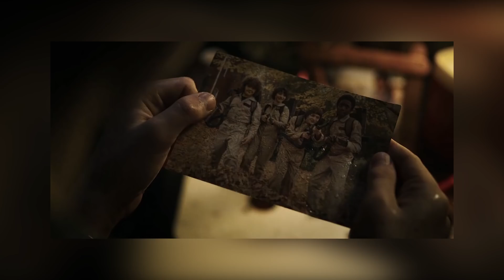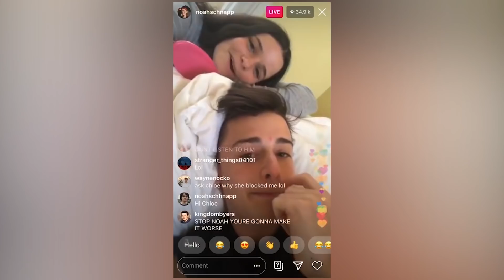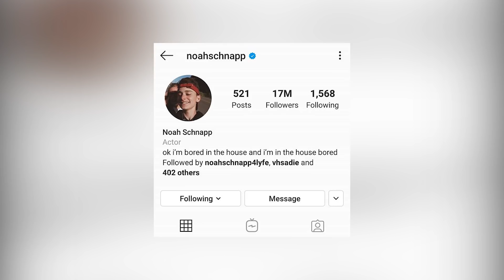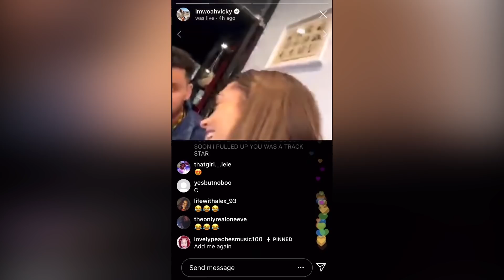Noah Schnapp FINALLY Opens Up And Tells Everyone His Secrets!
Welcome back to The Showest, if you love stranger things and everything stranger things cast related then you are going to love this video about Noah Schnapp as we uncover some of the biggest secrets about him that nobody else knows! Some of the biggest and funniest things that happen to Noah Schnapp are away from stranger things, but of course, that doesn't mean you can't still have a laugh when something happens or really just a secret that comes up. If you have seen any of Noah Schnapps videos then you have seen that he has also been seen with Charli D'Amelio and Millie Bobby Brown not only on his YouTube Channel but in other channels as well.

Make sure if you love the stranger things cast like Noach Schnapp, Millie Bobby Brown or any of the other stranger things members you stick around for this whole video! Noah Schnapp has been in other places other than in the cast of stranger things and throughout his life there are some pretty crazy secrets that hardly NO ONE knows about him!